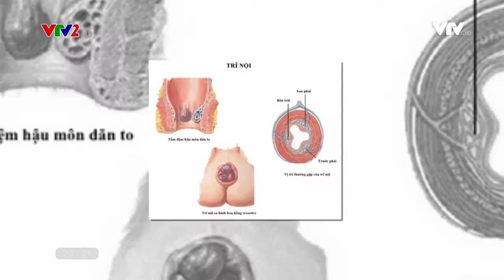ÁM ẢNH BỆNH TRĨ ở dân văn phòng | Sống Vui 28/4/2018 | ( Phần I)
Dân văn phòng với tính chất công việc ngồi nhiều, ít vận động tạo điều kiện thuận lợi cho nguy cơ mắc nhiều bệnh lý, trong đó ám ảnh nhất phải kể tới bệnh trĩ. PGS.TS Nguyễn Mạnh Nhâm, Chủ tịch Hội hậu môn Trực tràng học VN sẽ chỉ ra cụ thể tại sao bệnh trĩ dễ gặp ở dân văn phòng, đồng thời tư cách phòng và hỗ trợ điều trị bệnh lý này ra sao trên 02 số của Chương trình Sống Vui phát sóng chính thức lúc 20h20, Thứ 7, 28/4/2018 (phần 1) và 20h20, Chủ Nhật, 29/4/2018 (phần 2) trên VTV2, Đài Truyền hình VN.

Những khó chịu cũng như đau đớn mà bệnh trĩ gây ra trở thành nỗi ám ảnh của tất cả những ai chẳng may bị bệnh này ghé thăm, đặc biệt với dân văn phòng, việc thường xuyên phải ngồi bàn giấy lúc này không còn “nhàn nhã” mà trở thành nỗi ám ảnh hơn bao giờ hết.

Vậy làm thế nào để phòng tránh cũng như hỗ trợ điều trị hiệu quả bệnh trĩ cho dân văn phòng mà không ảnh hưởng tới công việc?

Quý vị khán giả hãy đón xem chương trình hữu ích này để tìm được câu trả lời.

Ngoài ra, nếu muốn được bác sĩ trực tiếp tư vấn, hãy gửi câu hỏi về hòm thư hoặc gọi tới tổng đài 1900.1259 – 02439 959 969 để được tư vấn (miễn phí).